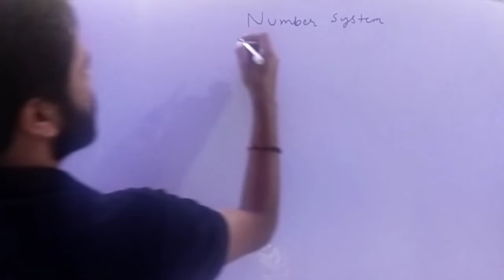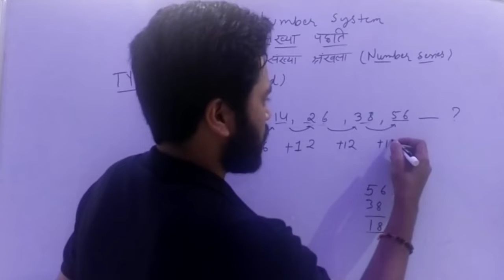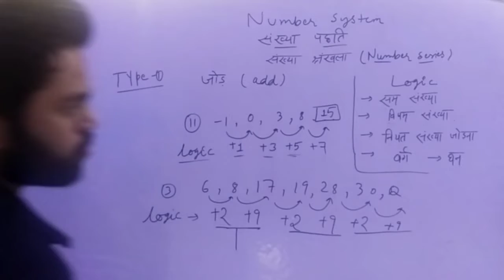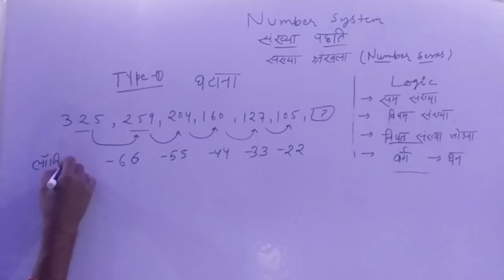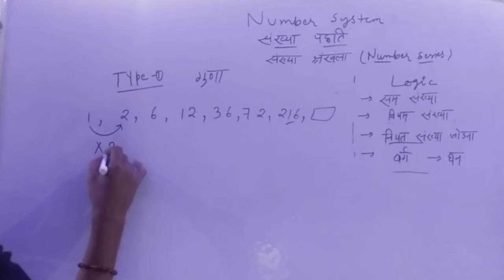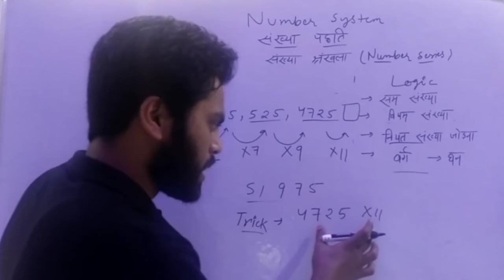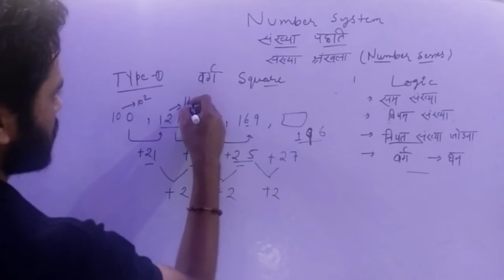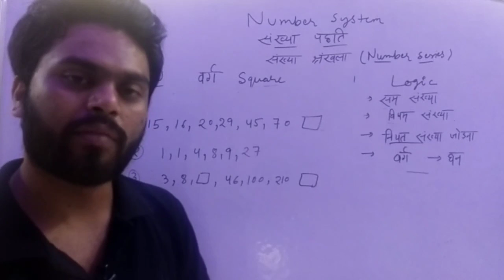Day 6 || रीजनिंग (Reasoning) || UKPSC GROUP C|| पटवारी/लेखपाल, पुलिस कॉन्स्टेबल, फॉरेस्ट गार्ड